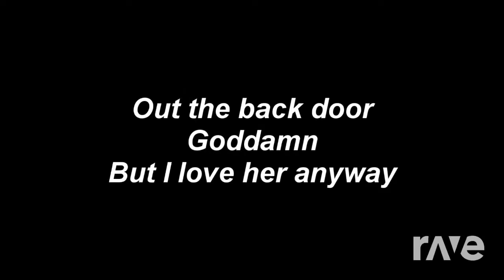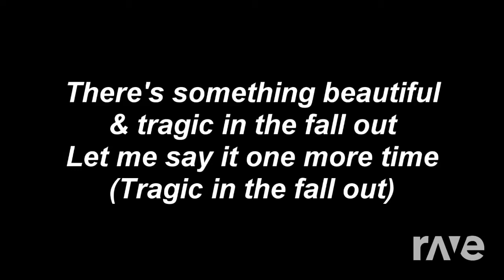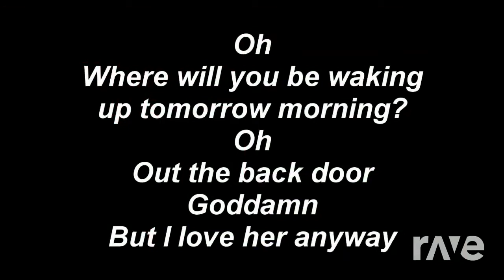Easy To Jackson - Waterparks & Panic! At The Disco & Lolo | RaveDj